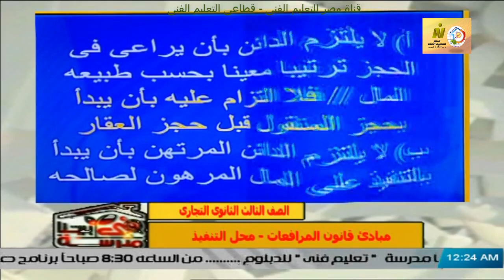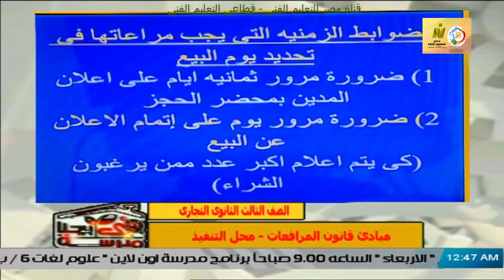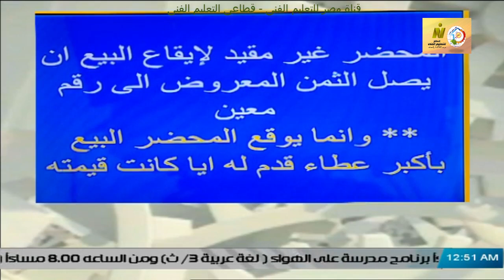الصف الثالث تجارى - شئون قانونية - مبادئ قانون المرافعات - محل التنفيذ - أ نهى محمد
وقريبا منتديات التعليم الفنى المتقدم للصفين الرابع والخامس